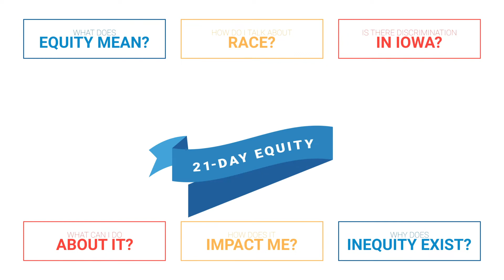United Ways of Iowa 21 Day Equity Challenge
The 21-Day Equity Challenge is a self-guided, online journey designed for Iowans to discover, learn, and grow together. Learn more and register to participate at iowaequitychallenge.org